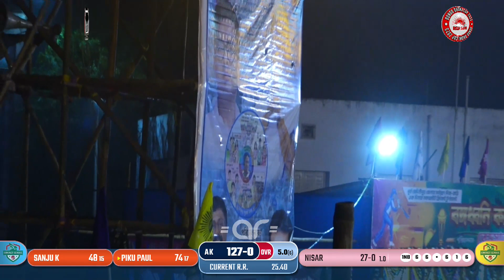SANJU KANOJIA BATTING IN BONGO DHONI CUP 2023 64 IN 20 BALLS